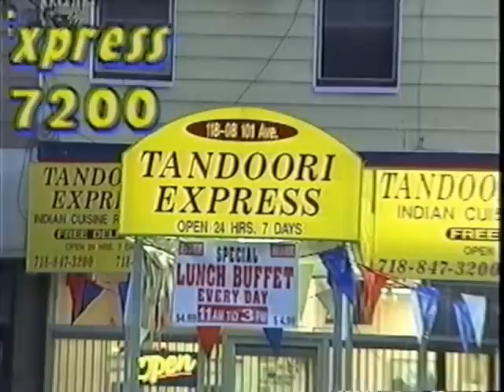Rajinder Singh Khalsa stars in Tandoori Express commercial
the number doesn't work anymore and it was in 1999